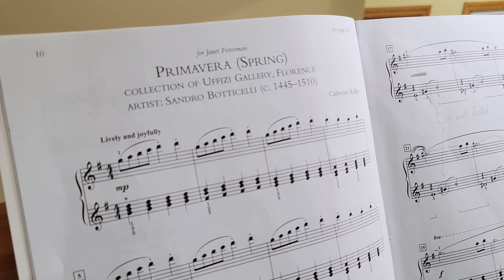Ronan's Piano - Primavera from Museum Master Pieces by Catherine Rollin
Piano, Primavera (Spring),
Collection of Uffizi Gallery, Florence
Artist: Sandro Botticelli (c. 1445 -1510)
Book: Museum Master Pieces by Catherine Rollin